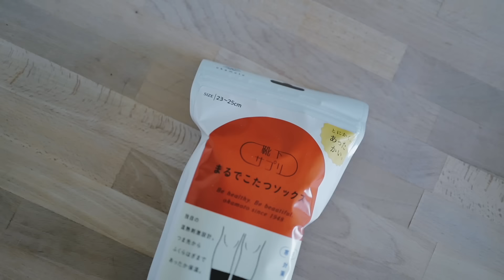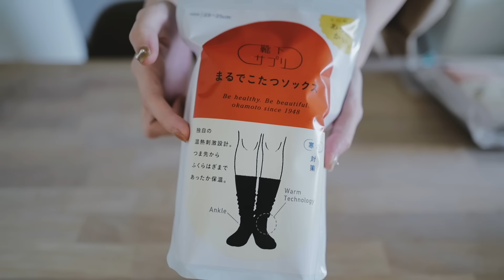2023東京購物清單，喜歡的廚具與生活好物大集合～～我買了哪些好物＆使用心得